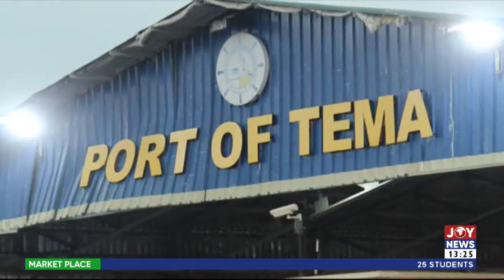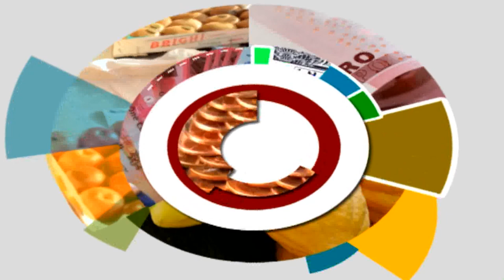GPHA commits to green Ghana environment, plants 1,000 tress - The Market Place on JoyNews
Promoting Green Ghana Economy: GPHA commits to green Ghana environment, plants 1,000 tress - The Market Place on JoyNews